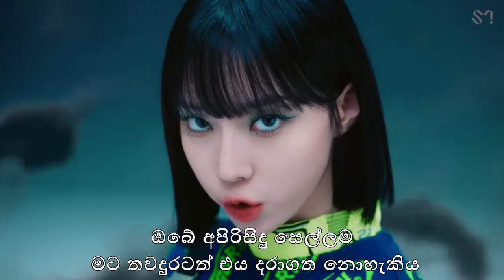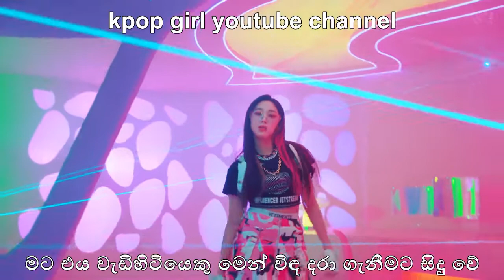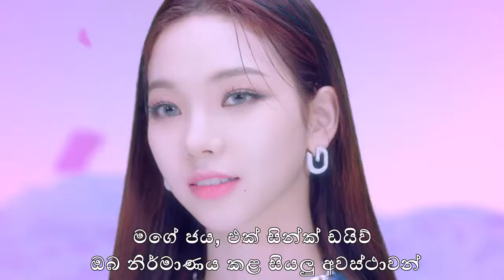Aespa Savage Sinhala Lyrics